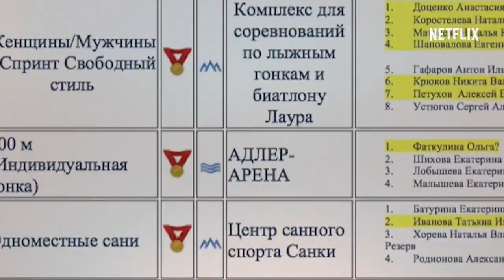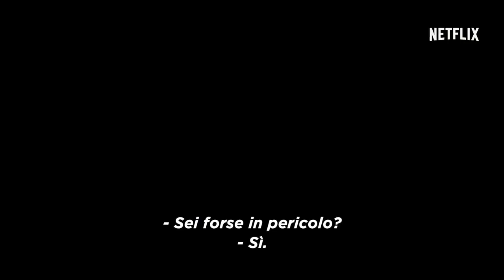Icarus | Trailer italiano del documentario sul doping nello sport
Icarus | Trailer [HD] | Netflix: un documentario diretto da Bryan Fogel sul doping nello sport, in particolare alle Olimpiadi, dove il restare puliti e la trasparenza sono professati a gran voce.